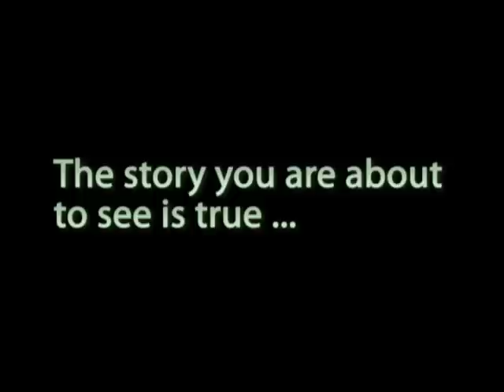Can you say, marry me?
A business success story - with a twist.
Building a successful internet business doesn't always turn out the way you think it will ...